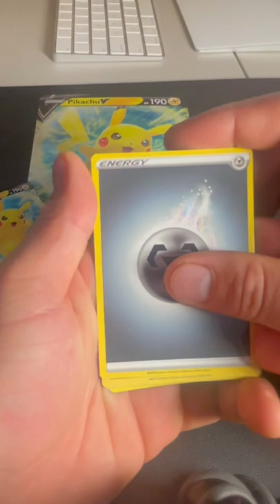POKÉMON BRILLIANT STARS BOOSTER PACK OPENING